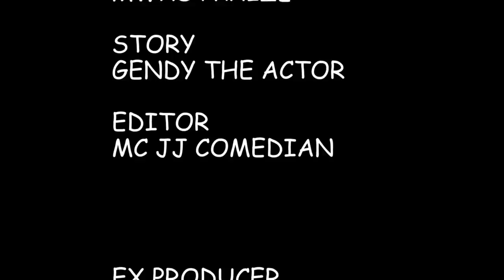MAMAS BOY Mtoto amtoanisha mamake Hutaamini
Junior comedian atakumalixa na kicheko